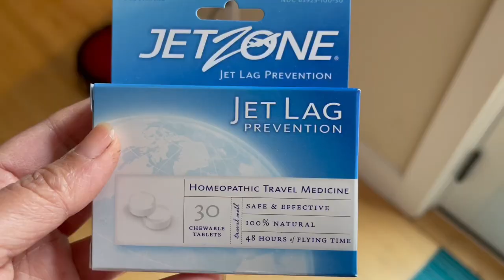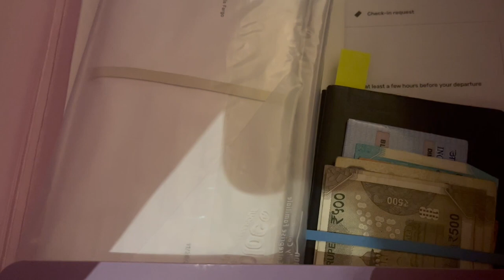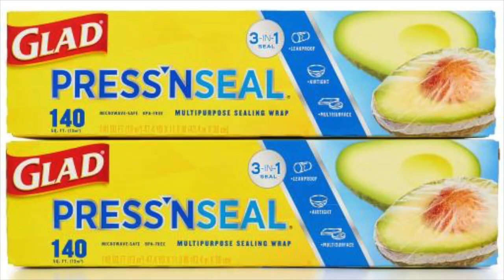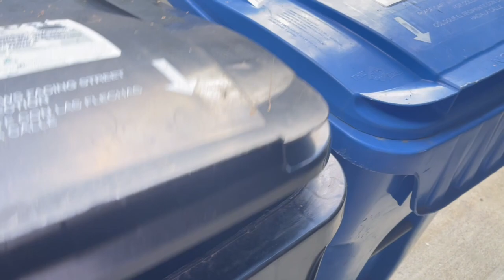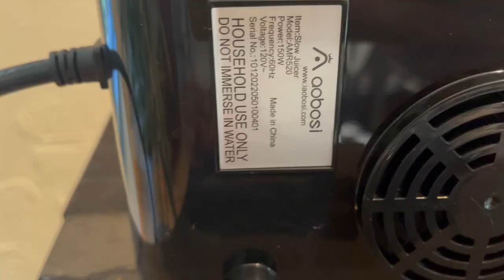TRAVELING TO INDIA? | KEEP THIS IN MIND | GET THE MOST OUT OF YOUR VACATION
First, my apologies for the huge delay in posting. No excuses 😬
Hope this video helps you in some way when you plan your next big trip to the subcontinent or anywhere far away. Traveling is so much fun! And for some odd reason, sometimes, the further away the better. The memories, the overall good vibes, and the magic of a land far far away, just lasts a little bit longer ❤️

My videos essentially capture the essence of an Indian immigrant in America. Life has been many a times tough, but also, many a times, joyful and wondrous. Embracing both countries and traveling around the world has led me to experience quite a bit of lived life in many parts of the world.  Here, I share the outcome of these varied experiences. A few recipes collected along the way are also thrown in for good measure. Hope you find something you enjoy and go on to incorporate them into your life, no matter where you live.
"The meaning of life is to find your gift. The purpose of life is to give it away."